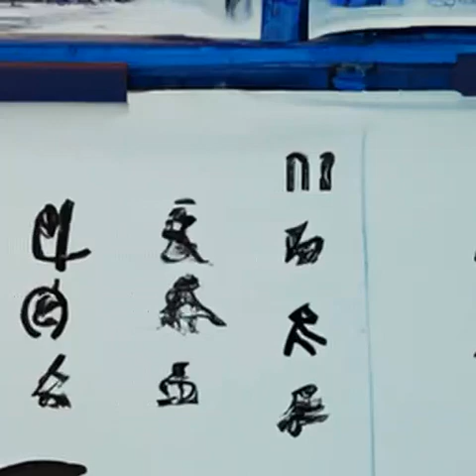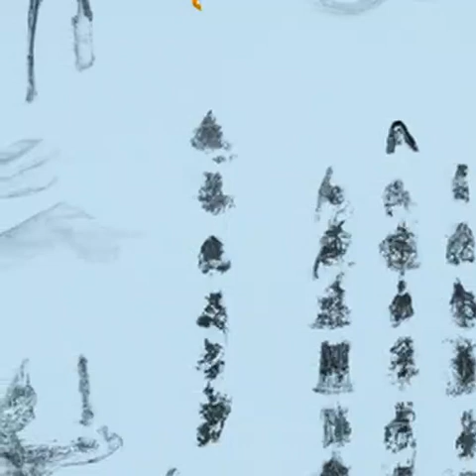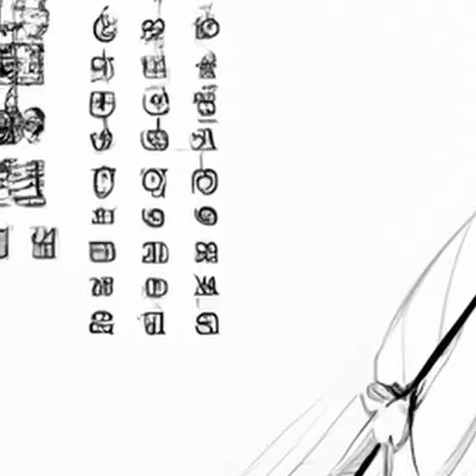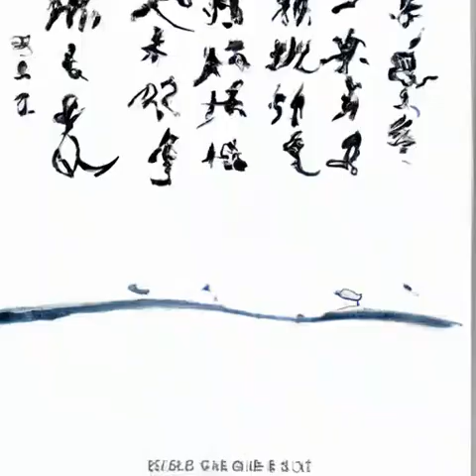第497章 剑《道诡异仙》